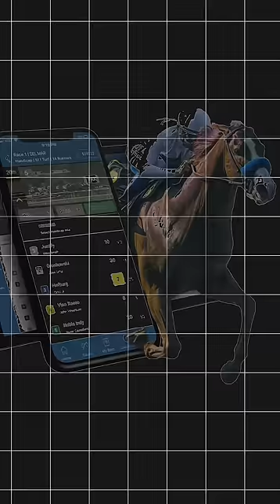Power Of Big bull Rakesh Jhunjhunwala Ji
Credit ➡️ Astro Arun Pandit

stockmarket#stockmarkets#stockmarketlab#stockmarketeducation#stockmarketnews#stockmarketanalysis#stockmarketprice#stockmarketmonitor#stockmarketinvestor#stockmarketcrash#stockmarketmindgames#stockmarketsdead#stockmarkethumor#stockmarketgame#StockMarketGains#stockmarketart#stockmarket101#stockmarket1#stockmarkettrader